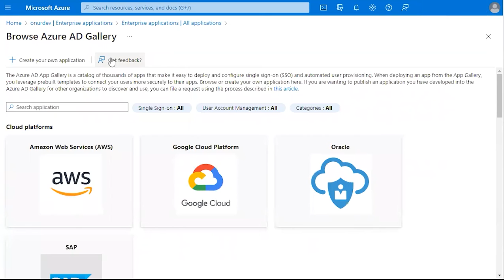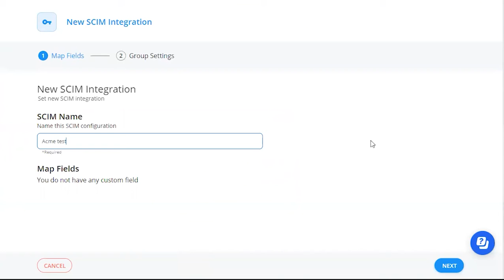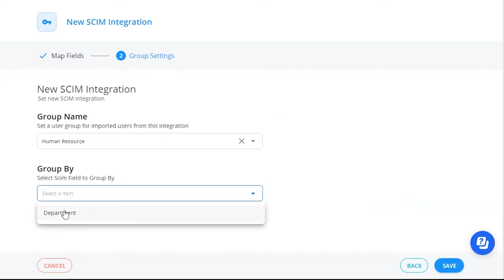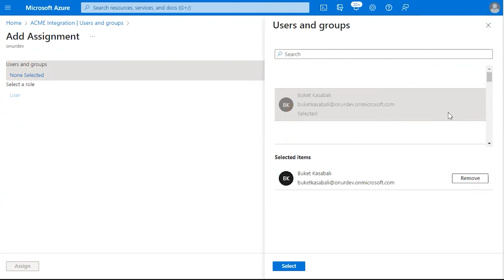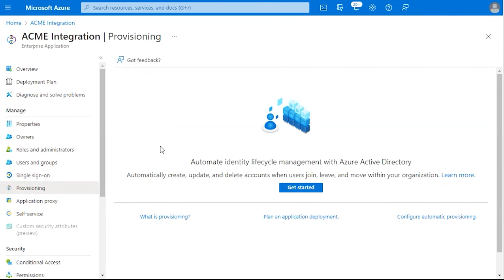How to use Azure AD SCIM Integration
This tutorial shows step-by-step how to synchronize users' information from the Azure AD identity provider to the platform.